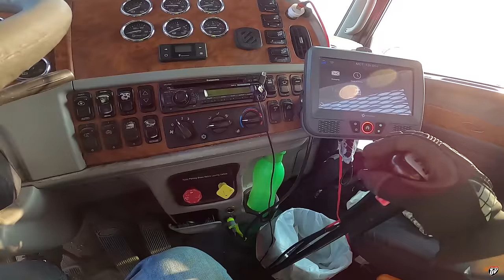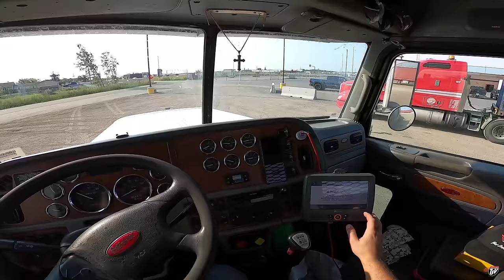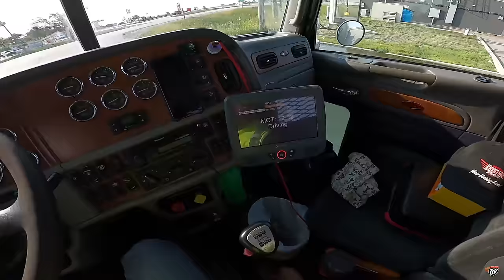LONG ROADS | My Trucking Life | #2352